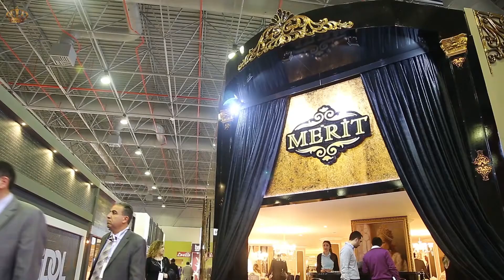Fuar ²⁰¹⁵ | VASİ DESIGN - İSMOB 2015 - Vasfiye Özyenen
Vasi Design - İSMOB 2015 - Vasfiye Özyenen